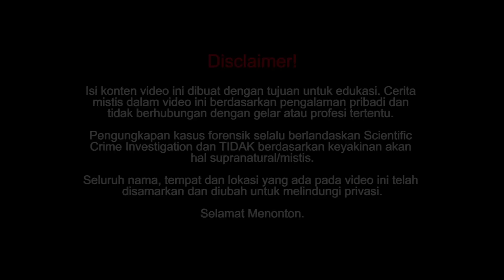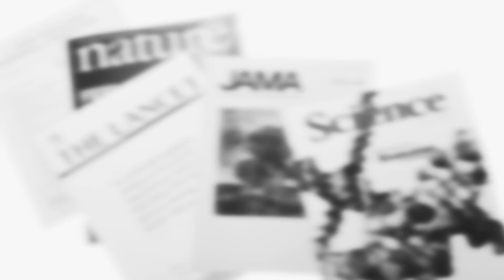MISTERI TUBUH T0KSIK GLORIA RAMIREZ.